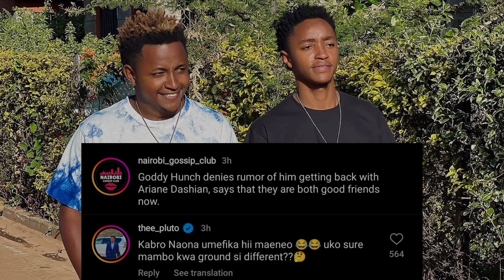Acha Uongo💔!!!Thee Pluto Reveals deep secrets Goddie Reunion with Ariane @theeplutoshow#diana#news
THEE PLUTO REACTION TO GODDIE HUNCH REUNION WITH ARIANE DASHIAN

BrightoneTheePL LoyaltyTestKenya @DIANA BAHATI @Diana & Albert show @J&C Loyalty test @Mary Mawia @SAFARA GATHIMITI @Thee Pluto Show @Lamonike @LEVYNE TV.